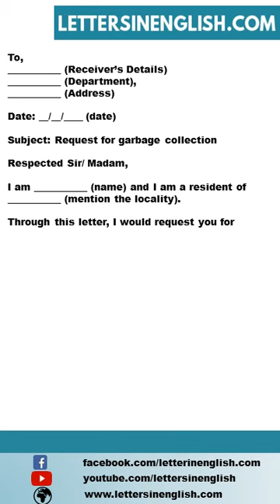Request Letter for Garbage Collection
Sample Request Letter for Garbage Collection - Sample Letter of Request for Collection of Garbage at Your Location